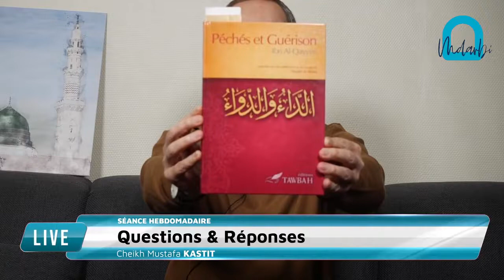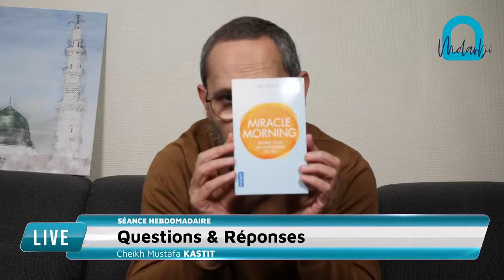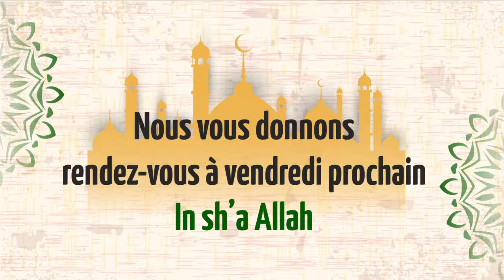Séance de Questions - Réponses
26/02/2021